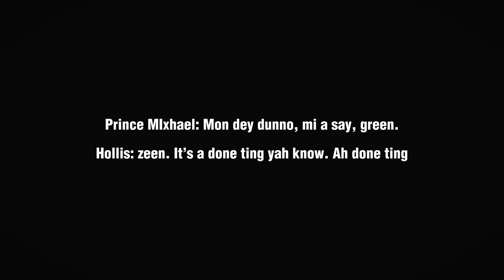Jo Jo (Please Please) [Official Music Video]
“Jo Jo” (Please Please)

Off the upcoming project “Mi Heart Speaks Volumes”

MixhaelAngelou.bandcamp.com